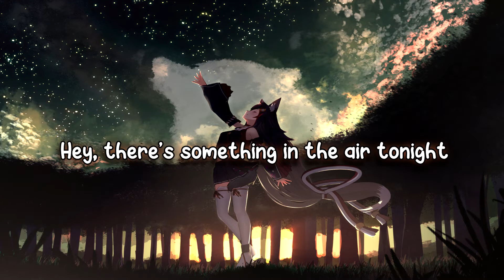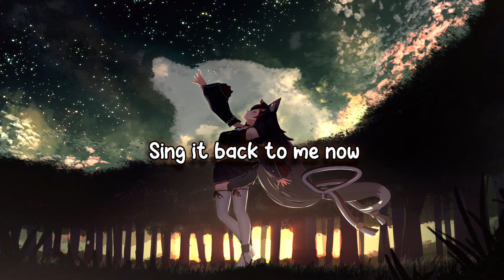Nightcore – Call It Love (Lyrics)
Currently obsessed with this song.

►Song: Call It Love
►Artist: Felix Jaehn, Ray Dalton
►Franchise: Hololive

▼ Support the original artist here! ▼